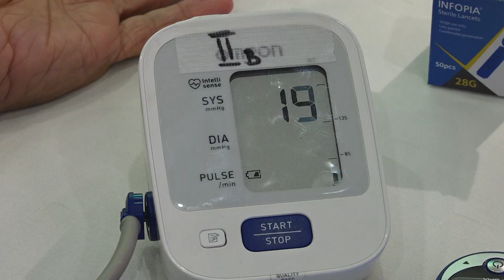U Nikšiću obilježen Dan sestrinstva